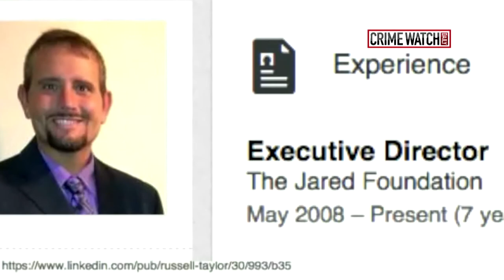Crime Watch Daily: Jared Fogle Whistle-Blower Speaks Exclusively to Matt Doran - Abridged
It's a story you will only see on Crime Watch Daily as host Matt Doran sits down for an exclusive one-on-one interview with the whistle-blower who triggered the investigation into former Subway spokesman Jared Fogle.